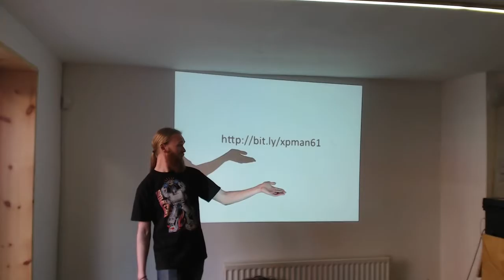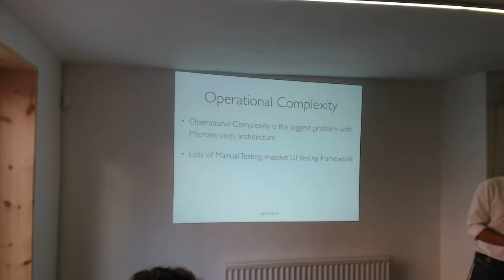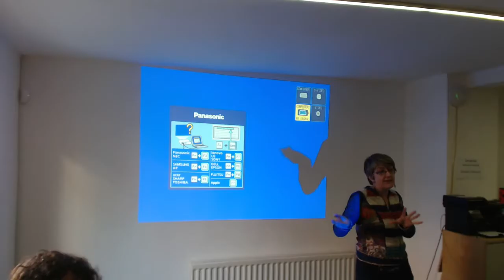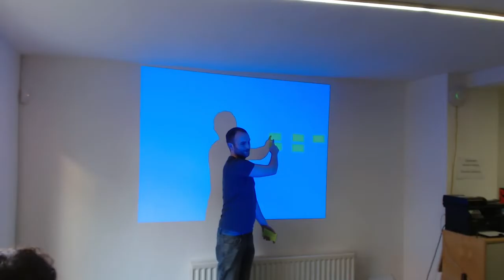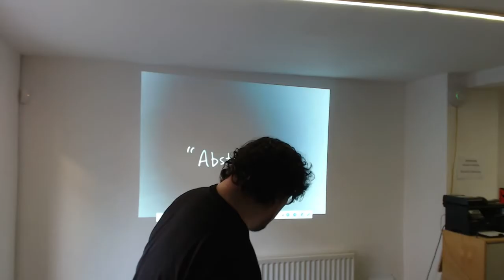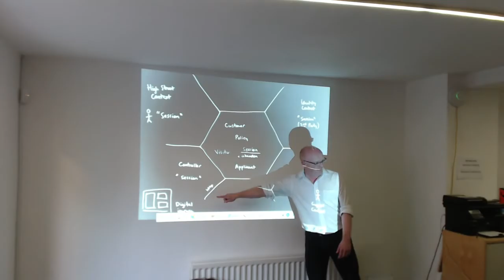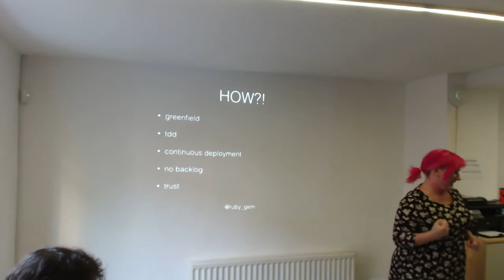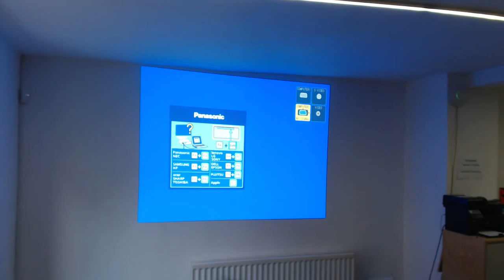xpman 61 – Lightning Talks (Live broadcast)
XPManchester #61 - Lightning Talks

I'll try to clean up the audio and release the individual talks after the broadcast.